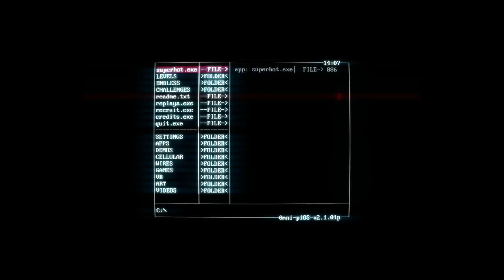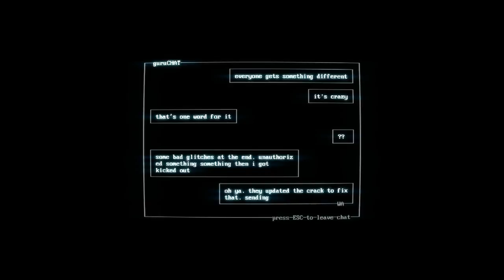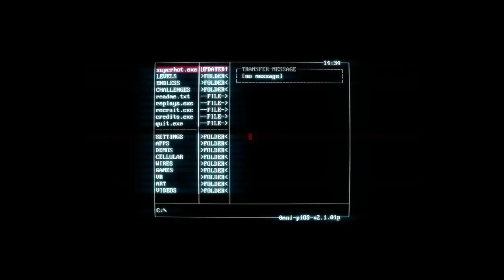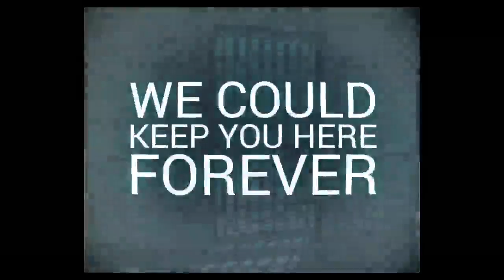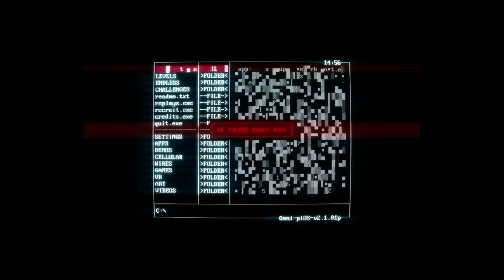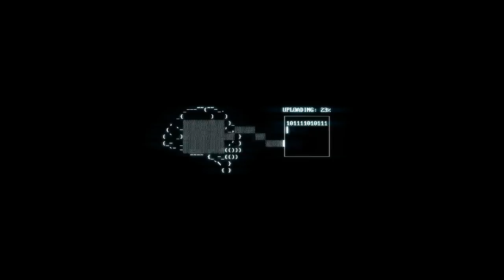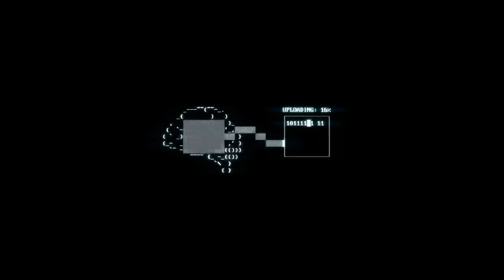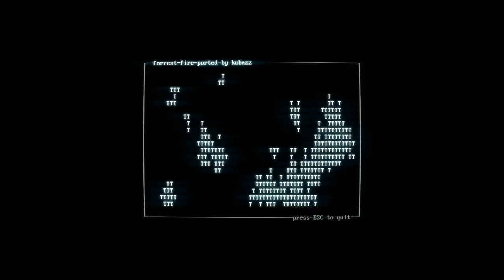Let's Play: SuperHot - Ep. 1 Full Playthrough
Upload of my twitch stream playthrough the newly released game Super Hot by SUPERHOT team.  Check it out on Steam or at their